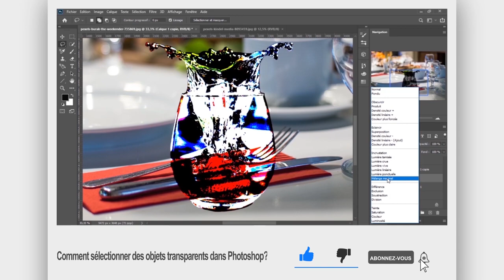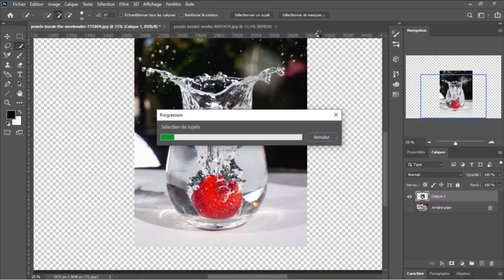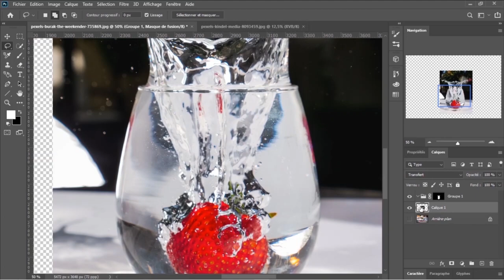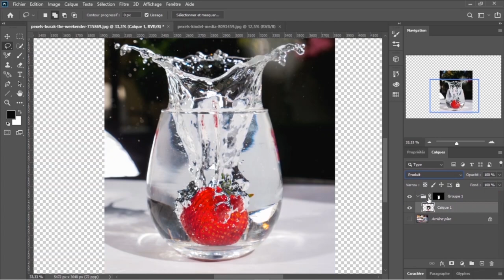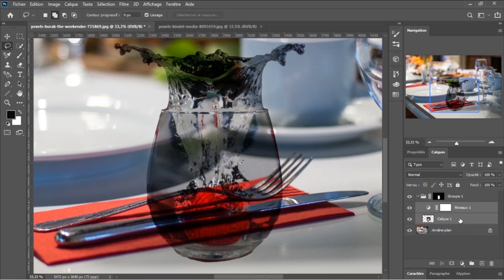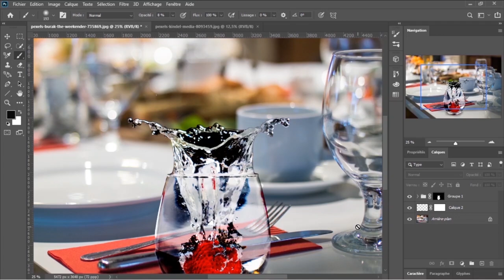Comment sélectionner des objets transparents dans Photoshop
Dans cette vidéo je vous explique et vous montre comment sélectionner des objets transparents dans Photoshop. Bonne apprentissage.